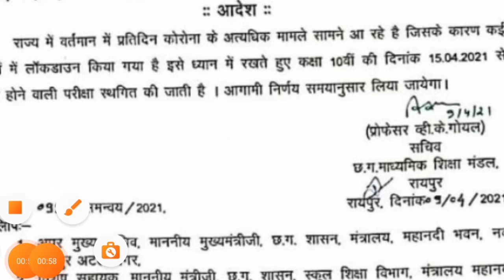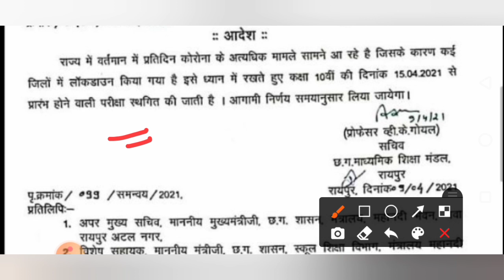2021 बोर्ड परीक्षा May से Postpone होगी। Board Exam 2021 News | class 10 & 12 Board exam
2021 बोर्ड परीक्षा - बड़े बदलाव । Board Exam 2021 News | class 10 & 12 Board exam 2021

2021 में बोर्ड परीक्षा होगा या नही (new video)
2021 board exam news
board exam 2021 mein kaise hogi
Board exam 2021 Pattern
board exam 2021 today news
Board exam 2021 promotion

Related searches-
Cbse board
Rajasthan board
Punjab board
Haryana board
Jharkhand board
Mp board
ICSE board
Andhra Pradesh board
Gujrat board
Chhattisgarh board
Himachal Pradesh board
Orissa board
Odisha board exam
Meghalaya board
Manipur board
Assam board
Goa board
Jammu and Kashmir board
Karnataka board
Mizoram board
Nagaland board
Tamil Nadu board
Tripura board
Uttarakhand board